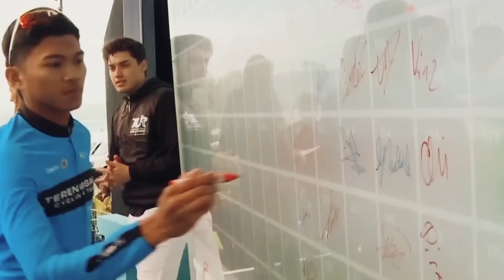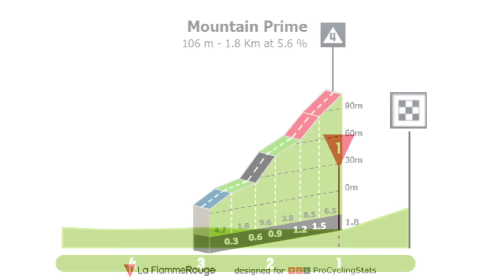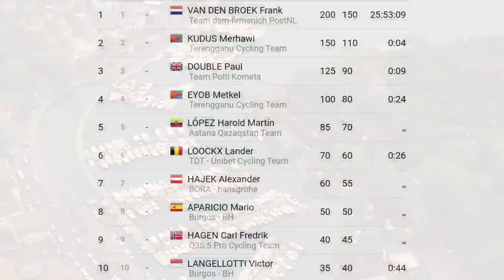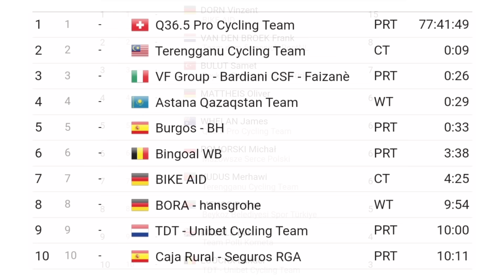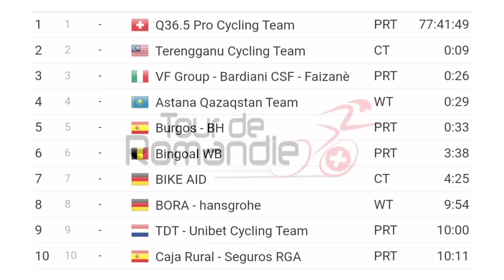Resumen Etapa 8 ➣ Tour De Turquía 2024 | ¿Fue esta la mejor decisión?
Última Etapa del Tour De Turquía donde la lluvia fue el protagonista principal y que condicionó todo.

Tour De Turquía
Tour De Turquía 2024
Tour De Turquía hoy
Etapa 8 Tour De Turquía 2024
Tour De Turquía Etapa 8
Tour De Turquía en directo
Tour De Turquía en vivo
Resumen Tour De Turquía 2024
Tour Presidential Cycling Tour of Türkiye
Antalya
Harold Martin Lopez
Jefferson Cepeda
Tobias Andresen
Mark Cavendish
Ciclismo
BiciGlifos
biciglifos hoy
Ciclismo en vivo hoy
Resúmenes
Highlights

✅ Reglas para los Participantes:

1. Estar suscrito al Canal

2. Activar la Campana de Notificaciones

3. Compartir el Vídeo Resumen

4. Dejar un Comentario (Solo se tendrá en cuenta un único comentario en cada vídeo resumen por participante)

❗Procedimiento para Escoger un Ganador:

1. Semanalmente y mediante un programa de gestión de comentarios se escogera los preseleccionados; los cuáles serán uno por cada Vídeo Resumen que se suba al Canal, es decir que si en el mes por ejemplo se suben 30 vídeos, entonces habrán 30 preseleccionados.

2. Una vez la persona haya sido preseleccionada no podrá volver a salir escogido en otro vídeo resumen y se dará la oportunidad a la siguiente persona en la lista.

3. El plazo para dejar el comentario es de una semana y una vez haya pasado estos días y el aspirante deja un comentario, este no será válido y tendrá que estar pendiente del próximo vídeo Resumen.

4. Sólo serán válidos para participar los vídeos de resumen de competencias de Ciclismo, los comentarios dejados en Transmisiones en vivo, Publicaciones de la pestaña comunidad o cualquier otro vídeo que no sea resumen, este comentario no será válido.

5. Solo podrán participar Suscriptores mínimo con dos meses de antigüedad en el canal (esto con el propósito de premiar la fidelidad del canal que tienen cada uno de los usuarios del mismo)

6. Todos los Suscriptores del canal pueden participar incluso si han ganado en anteriores oportunidades, esto se establece así con el ánimo de incentivar a todos a participar y que tengan las mismas condiciones.

7. No se tendrá en cuenta los comentarios que se publiquen luego del 30 de Noviembre de 2024.

8. Se hará una lista de preseleccionados mediante el programa de gestión de comentarios, con cada uno de los vídeos resúmenes del año, es decir que si se hicieron por ejemplo 300 Vídeo Resumen; este será el mismo número de preseleccionados para el sorteo final.

9. El domingo 22 de diciembre de 2024 se realizará el sorteo en una transmisión en vivo y la persona que salga ganadora deberá estar presente en el Chat, esto se hace con el motivo de premiar y así mismo verificar la fidelidad al Canal; en caso de no estar se podrá esperar 10 minutos hasta que escriba en el Chat, si no aparece al cabo de este tiempo se le da la oportunidad al siguiente en la lista de preseleccionados.

10. El premio consiste en una bicicleta de ruta de la marca Trek Domane Al 2 por un valor comercial de $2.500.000 pesos colombianos o $639 dólares aproximadamente.

11. El premio es de participación internacional

12. En el caso de ganar una persona de Colombia se le entregará la Bicicleta con envío incluido a nivel nacional, en caso contrario y a menos que la persona no quiera la bicicleta y más bien desee el dinero en efectivo, este se le consignará mediante la plataforma que el ganador escoja y en caso de ganar una persona extranjera se le hará una transferencia internacional por el valor de la bicicleta (Esto debido a los altos costos de los envíos fuera del país).

13. No se aceptarán comentarios de burla, grosería u ofensa al Canal, a los demás Suscriptores o a algún ciclista en particular.